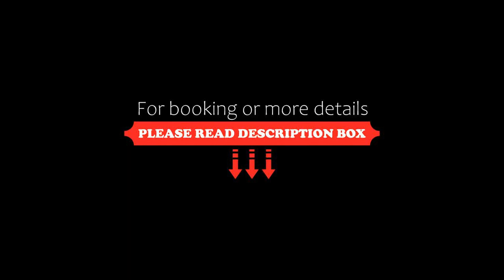Qintai Tibetan Culture Boutique Hotel, Chengdu, China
About Property:
You're eligible for a Genius discount at Qintai Tibetan Culture Boutique Hotel! To save at this property, all you have to do is sign in.
Featuring a garden, Qintai beautiful Inn is set in Chengdu and also provides a terrace and a shared lounge. Featuring a bar, this hotel has air-conditioned rooms with a private bathroom. The accommodation provides a 24-hour front desk and free WiFi is available.
The units in the hotel are fitted with a TV. Every room has a kettle, while some rooms here will pr...
Property Type: Hotel
Address: Qingyang district qintai road number 171-173, Qingyang, 610072 Chengdu, China
Searching For
1. Qintai Tibetan Culture Boutique Hotel - Chengdu - China
2. Qintai Tibetan Culture Boutique Hotel - Chengdu - China Address
3. Qintai Tibetan Culture Boutique Hotel - Chengdu - China Rooms
4. Qintai Tibetan Culture Boutique Hotel - Chengdu - China Amenities
5. Qintai Tibetan Culture Boutique Hotel - Chengdu - China Offers and Deals
Audio Credit:
Track Title: Subway Dreams
Artist: Dan Henig